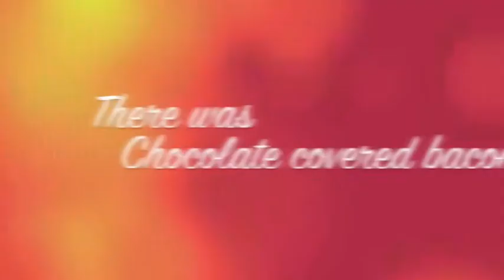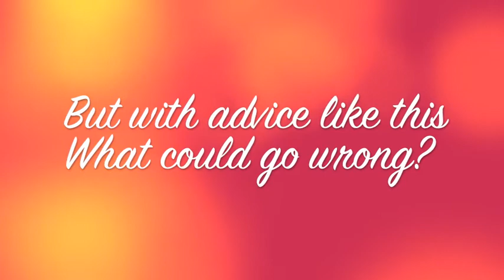Fair 2012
Philix bull riding.